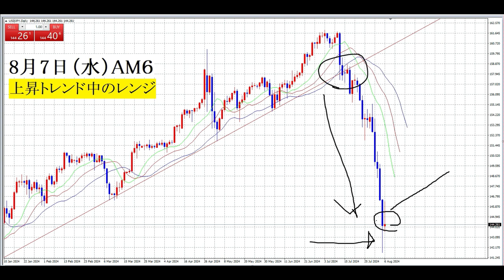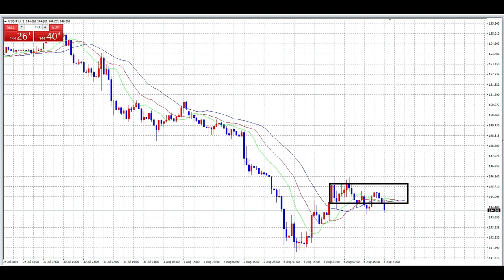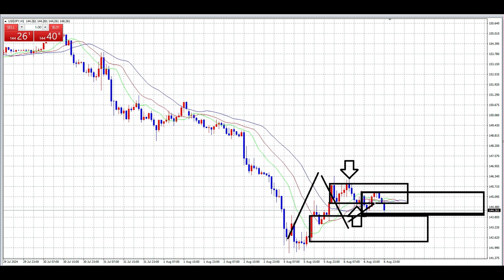【FX】ロスカットの多い人必見